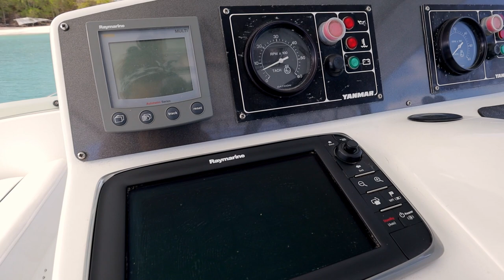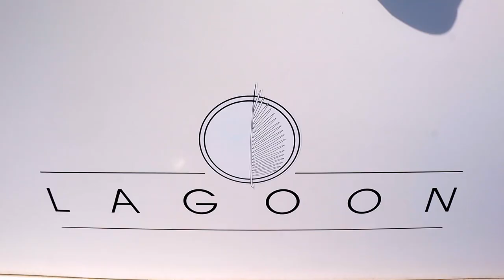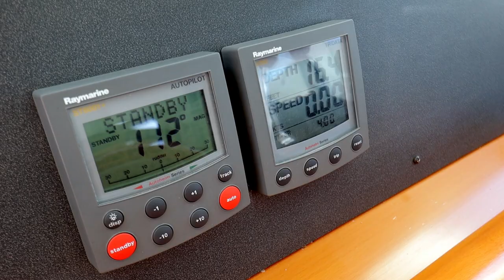Lagoon 43 Power Catamaran (SOLD) | Lagoon Powercat 43 | Power Cat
Vagabundos is a 2004 Lagoon 43 Power Catamaran, owner's version. She's never been chartered (2 owners from new) and has two Yanmar 315hp engines (2,555 hours), which look like new. The hard top flybridge, the beam-to-beam aft master bedroom with California king size berth, and the motorized davits set her apart.

Check out the ad with full boat specs and lots of other information (including hundreds of pictures)

Video production and web design by Sailing Kittiwake Interested in hiring us for your videography project?